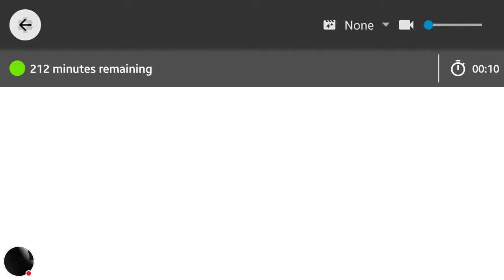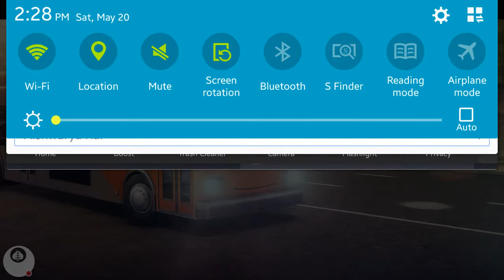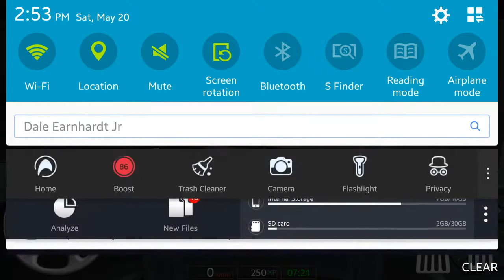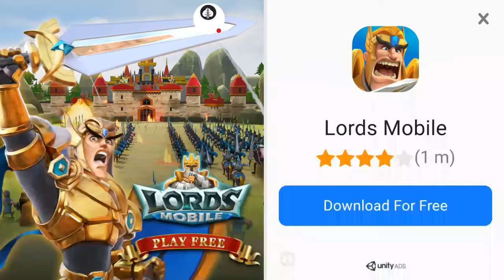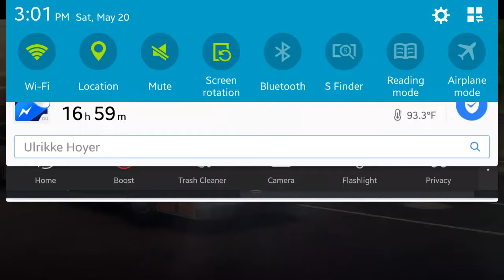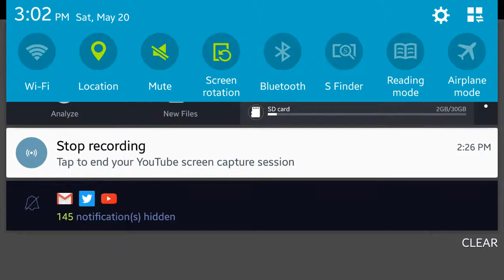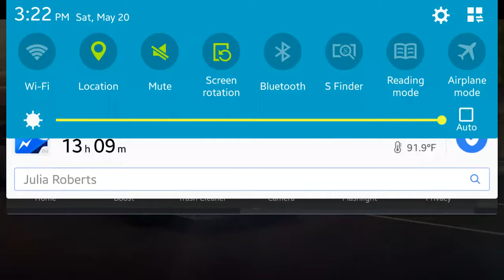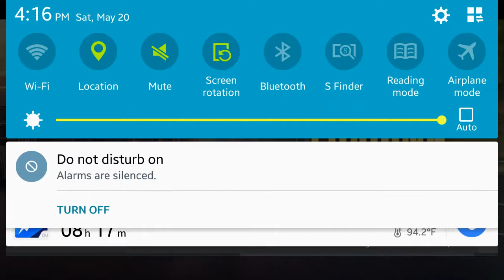Bus Simulator '17: London - Center | Los Angeles - Countryside Route (GLCVG#53)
This video has been a very difficult task thanks in part of some people interuption (2hrs 30 mins later) I was of course able to finish the game level like nothing happend. also the phone might be overheated at certain times (Earlier) but, enjoy this video. BTW, If you have a complaint next time coming to my house in the middle of a YouTube Gaming Video won't do you some justice.